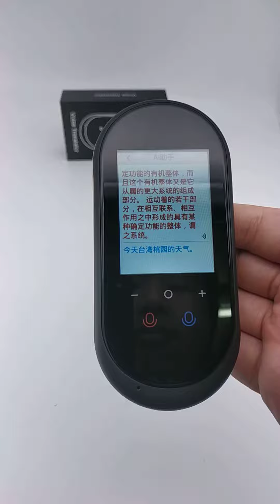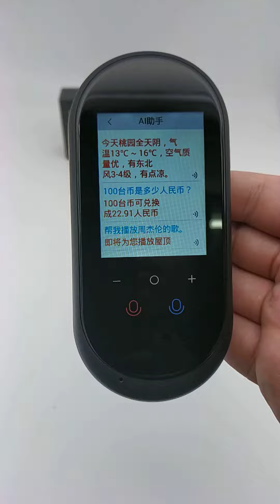【TT】即時雙向智能翻譯機 AI助手功能測試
【TT】即時雙向智能翻譯機 平價卻多功能的高CP值翻譯機推薦

功能介紹
語音線上即時翻譯，包含85種語言，暢遊200多個國家地區
多國拍照翻譯，專業OCR識別技術，路牌菜單即拍即譯
AI語音助理功能，提供豐富智能語音服務，對答如流
離線翻譯，沒有網路也能翻譯，應付各種突發狀況
錄音+翻譯功能，聽演講、上外國課程可即時錄音並翻譯，一機多用
語言學習功能，從機器上講述並多次聽取學習，與當地人對話
大螢幕大電量，持續待機可達4天

不要猶豫，立即下單!